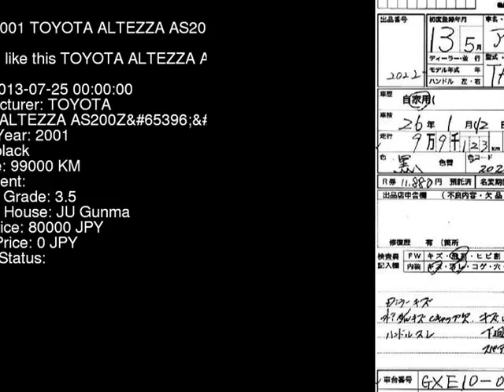2001 TOYOTA ALTEZZA AS200Z GXE10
the Authority on JDMs since 2007!  . Details on this car from auction in Japan